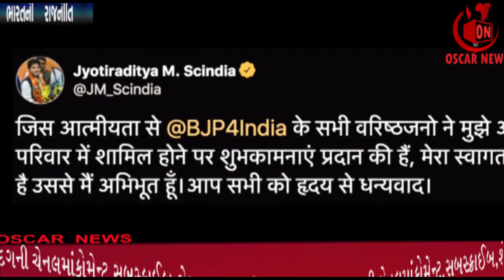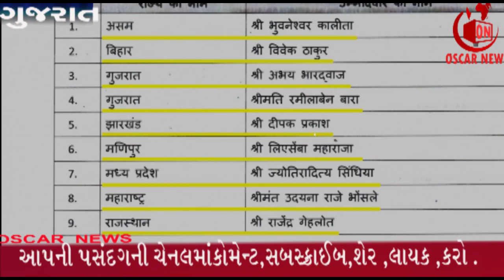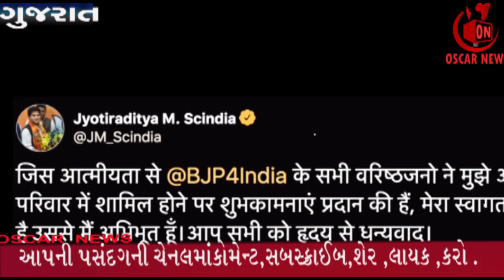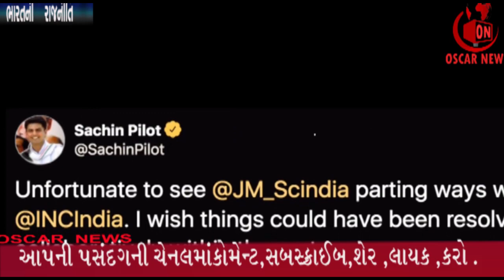Jyotiraditya Scindia BJP में शामिल ઇતિહાસ છે સરકાર ઉથલાવાનો પરંપરા ! | OscarNews | News Channel